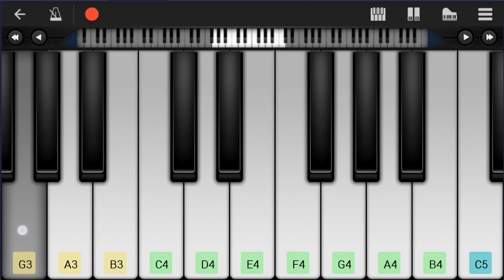How to play Rex Incognito (Genshin Impact) by Yu Peng Cheng on Mobile Piano (Tutorial)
Comment and let us know how the videos have helped you. It keeps us going! :)The easiest way to learn how to play Rex Incognito (Genshin Impact) by Yu Peng Cheng on the mobile piano. It's a mobile piano tutorial for Rex Incognito (Genshin Impact) by Yu Peng Cheng.

EasyMusicLesson teaches you to play the your favorite instrument, through easy and simple animation so that you too can learn how to play Rex Incognito (Genshin Impact) by Yu Peng Cheng on the mobile piano easily. A mobile piano tutorial with visual animation graphic.

Chords of Piano arrangement:
C Min   C Min   C Min   C Min   Eb Maj   F Dom 7   C Min   C Min
Eb Maj   F Dom 7   C Min   C Min   Eb Maj   F Dom 7   C Min
C Min   C Min   C Min   C Min   C Min   Eb Maj   F Dom 7   C Min
Ab Maj   Bb Maj   C Min   C Min 7   F Maj   G Min   C Min   C Min 7

Melody notes of Piano:
C5
C5 Bb4 G4 F4
C4
C6 Bb5 G5 F5
C5
C6
F4 G4
C4
C5
F4   G4
Bb4     F4
G4   C5
Bb4   C5 Bb4 G4 Eb4
F4   G4
C4     G4
F5   G5
Bb5     F5
G5   C6
Bb5   C6 Bb5 G5 Eb5
F5   G5
C5     G5
F5 G5 Bb5
G5   Bb5
C6
Eb5
G5 F5
G5 F5 Eb5 G5
F5   G5 F5 Eb5 G4
F4 G4 F4 Eb4 G4 F4 G4 F4 Eb4 G4
F4 G4 F4 Eb4 G4 F4 G4 F4 Eb4
F4   G4
Bb4     F4
G4   C5
F4   G4
C4     G4
F4 G4 Bb4 F4
G4   Bb4 C5 Bb4
C5   G5
F5 G5 F5 Eb5 C5 Bb4 C5 G5
F5 G5 F5 Eb5 C5 Bb4 C5 Eb5
F5   F5 G5 F5 Eb5 C5
Eb5   G5
F5 F5 Eb5 C5 Bb4
C5 C4
F4   G4
Bb4   C5
C4   G4
Bb4   C5
F4   G4
Bb4   C5
C4